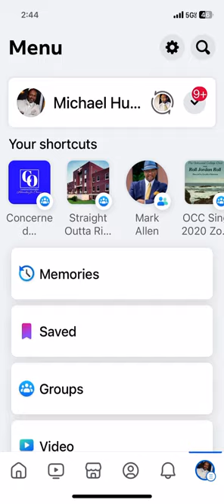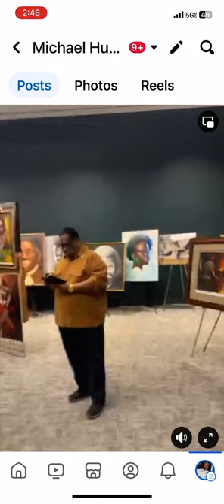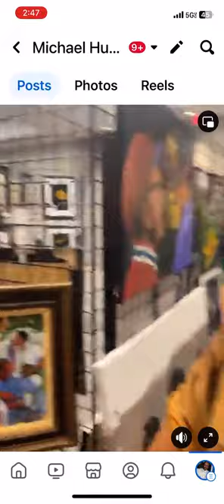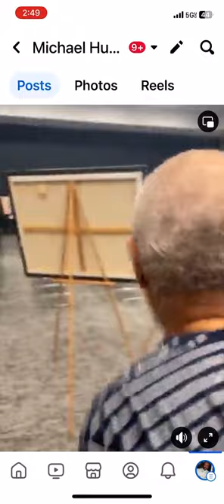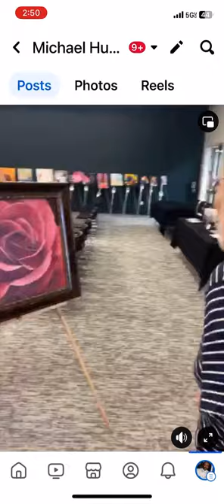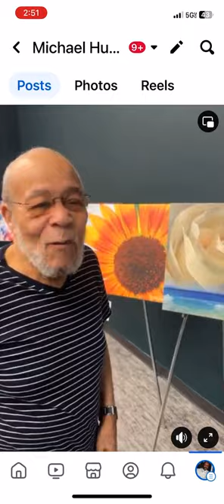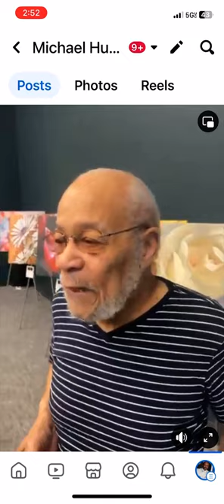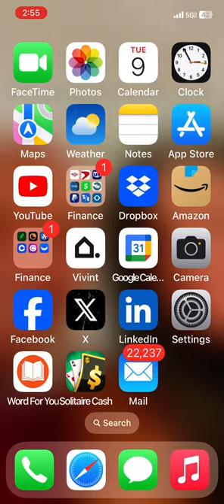Joseph McCoy Cultural Center - Art Show Oakwood